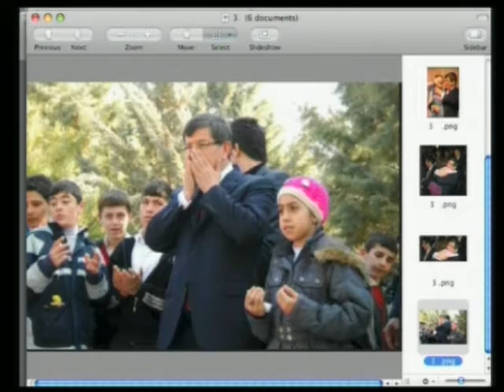Sayın Ahmet Davutoğlu tam bir Anadolu insanı..